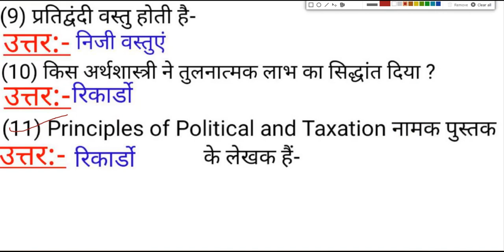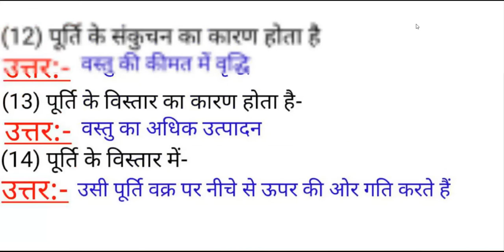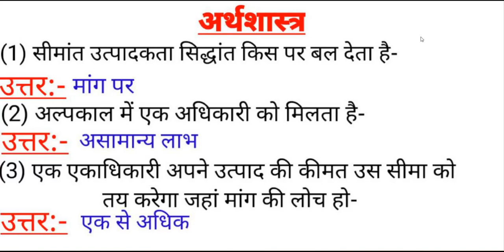Economics class 12th most imp / अर्थशास्त्र कक्षा 12 महत्वपूर्ण प्रश्न / ECONOMICS V.V. Important /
प्रिय विद्यार्थियों आप सभी लोगो का हार्दिक स्वागत और
अभिनन्दन है आप अपने YOUTUBE CHANNEL DJ SIR पर।
इस चैनल पर मुख्यतः यूपी बोर्ड व CBSE बोर्ड के बोर्ड
विद्यार्थियों की निःशुल्क तैयारी करायी है तथा महत्वपूर्ण
प्रश्नोत्तर का संग्रह भी उपलब्ध कराया जाता है।
इस चैनल के मुख्य शिक्षक Mr. SANTOSH SINGH जिनकी डिग्री M.sc., B.Ed. (B.H.U., काशी हिन्दू विश्वविद्यालय) है। इन्ही के द्वारा आप सभी का मार्गदर्शन किया जाता है। Whatsapp परमैसेज कर ज्वाइन करे और अपने सम्बन्धित विषय का PDF भी प्राप्त करे।
आप सभी का इस चैनल से जुड़ने के लिए हृदय की गहराईयों
से विनम्रतापूर्वक धन्यवाद |
                                                    By DJ SIR
महत्वपूर्ण विषय का लिंक नीचे दिया गया।